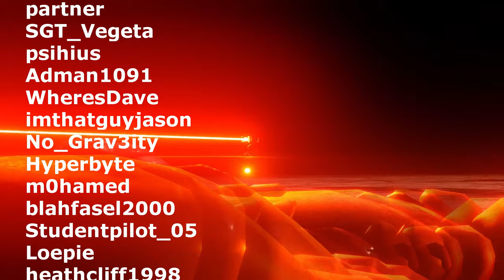Personal Upgrades ⚙️ Factorio on a 45 ∠ Ep15⚙️ Gameplay, Lets Play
Welcome to a New Series, the plan is a simple one, Take everything I know about Factorio and throw it out the window!
I gave myself a new challenge to relearn everything, with one simple change to how your build in Factorio

QOL Mod list: AAI Vehicles Miner
Blood & Gore
Bullet Trails
Companion Drones
Deadlocks stacking beltboxes and compact loaders
Death Counter
Death Markers
Dirt Path
Inbuilt Lighting
Max Rate Calculator
Mining Drones
Mining Drones mining Vehicle
Where is MyBody